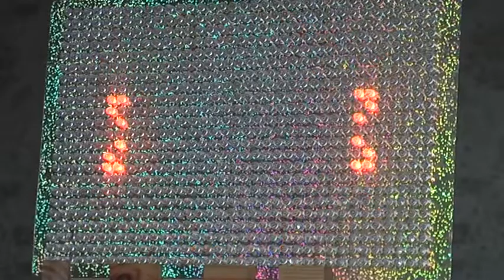sound and light: attempted synchronous operation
sound frequencies light up the LEDs on the screen